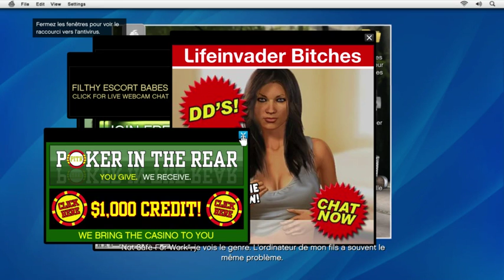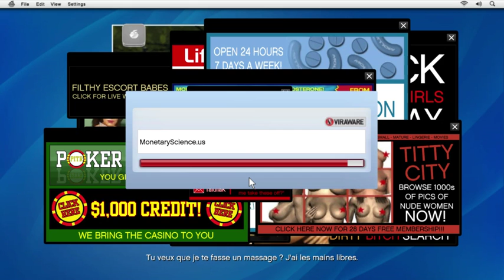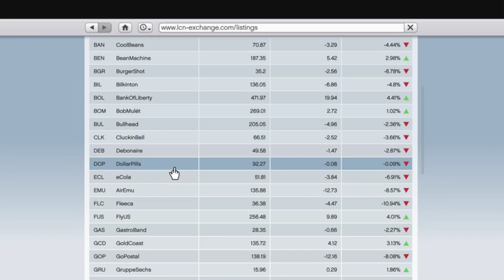gta v let's play 3-1 demande d'ami